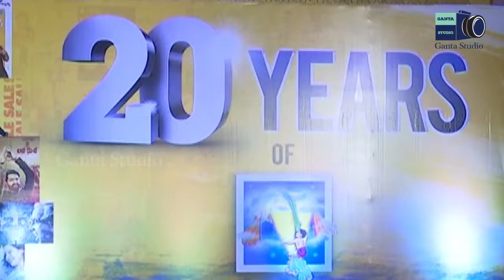Dil Raju completes 20Years Journey In TFI Full Video || GANTA STUDIO